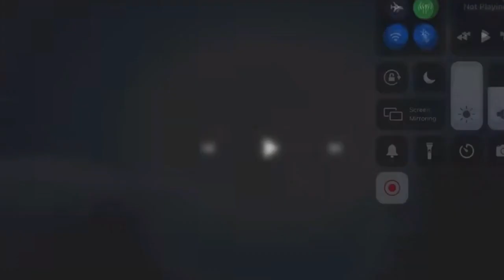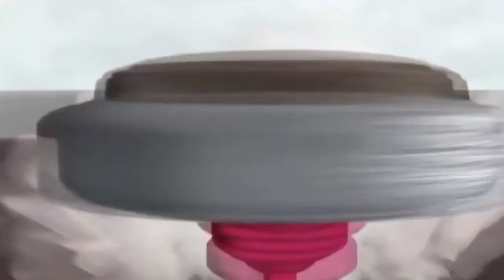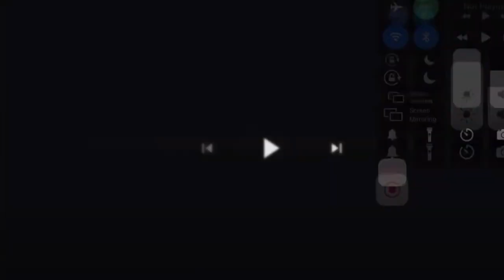LA OLA FREAKY BLOQUE 2 2023 04 09 16 33 15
Bayblade Evolution